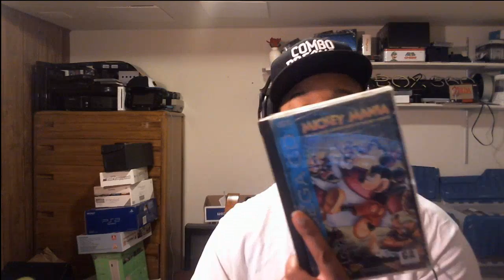VLog 11-7-2016. How I Obtain My Copy of Chrono Trigger.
This is the 5th VLog of my series.  In this episode, I talk how I obtain my copy of Chrono Trigger.